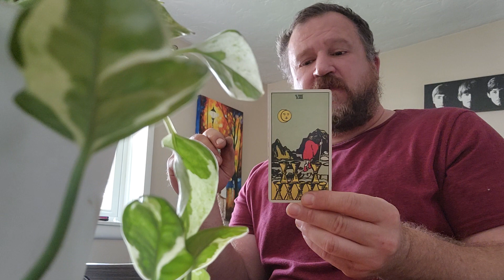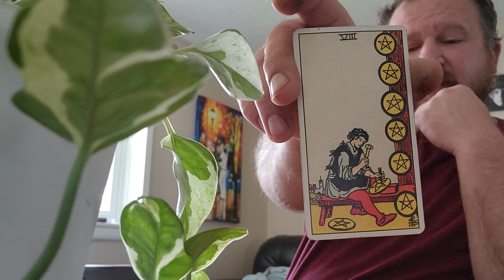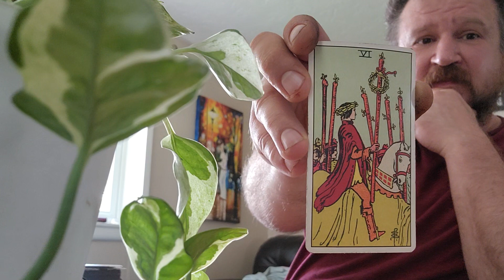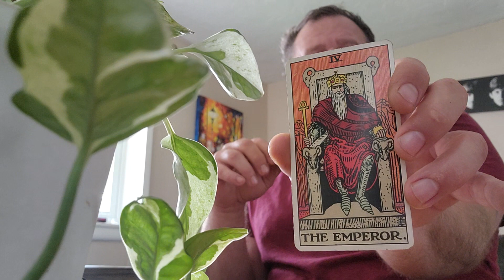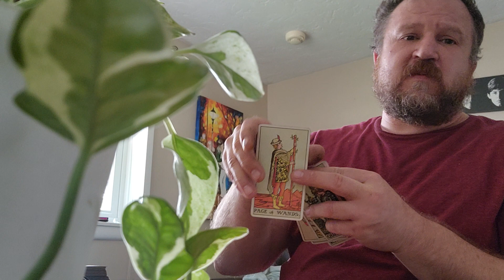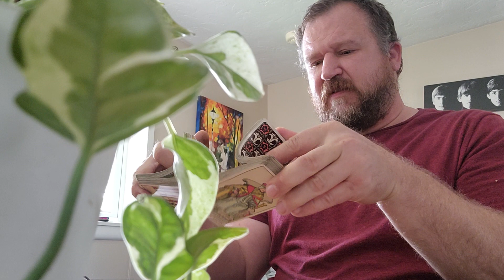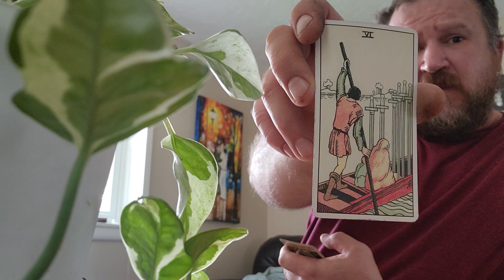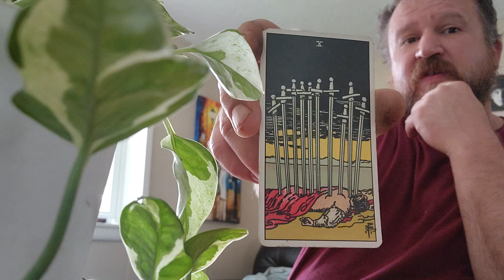🔥Vibes Daily💦 Their Thoughts 🤔 Collective Tarot